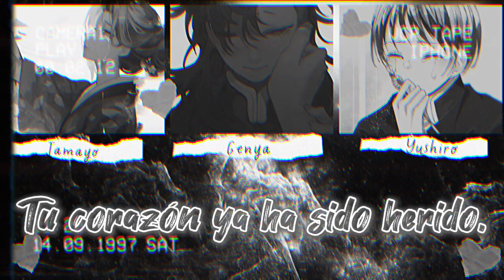Kowareyasuki - Guilty kiss (color coded)